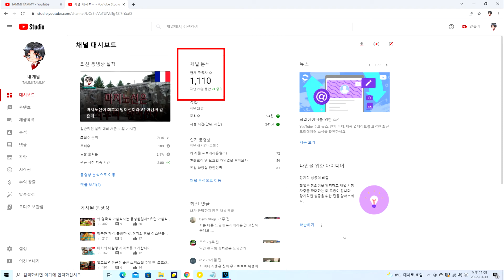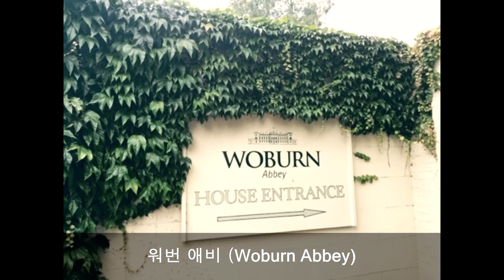애프터눈티의 역사와 즐기는 방법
런던 루벤스 호텔에서 직접 먹어본 애프터눈티